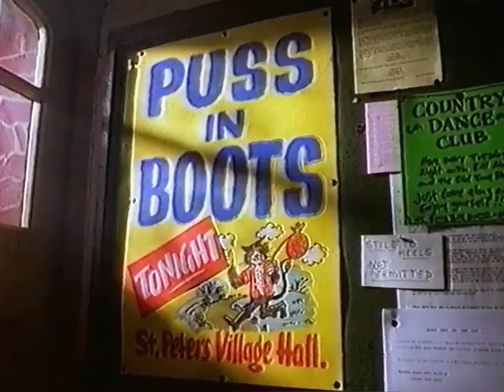1995: Persil' New Generation [Puss In Boots]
Title: Puss In Boots
Brand: Persil
Advertiser/Client: Lever
Agency: -
Media: TV Advert
Directed By: -
Featuring: -
Guest Appearance: -
Voice Over: -
Year: 1995
Location: -
Country: UK
Washing Machine: Hotpoint
Model: -
Slogan: Preforms brilliantly right across the wash.

(Repost: Originally uploaded on @TheLaundryLab, November 2017)